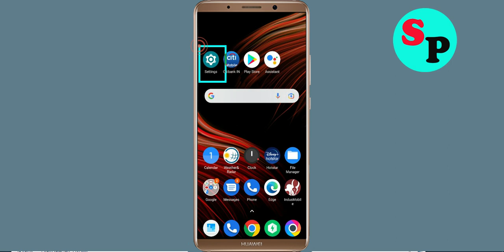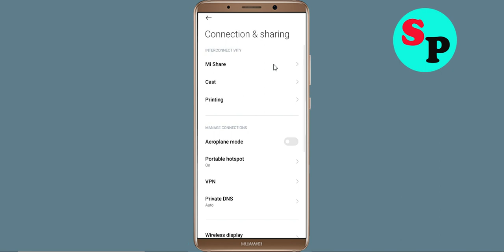How To Fix FIFA Mobile Login Failed 0x005403F2 Problem Solved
In this video tutorial i will show you How To Fix FIFA Mobile Login Failed 0x005403F2 Problem Solved. If you are facing same problem in your android phone then just follow the steps to fix this issue.